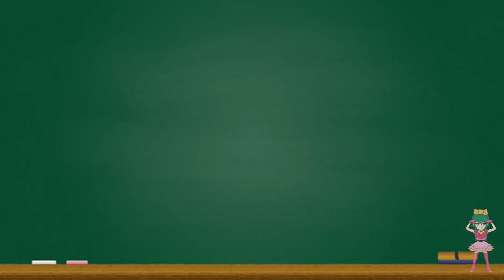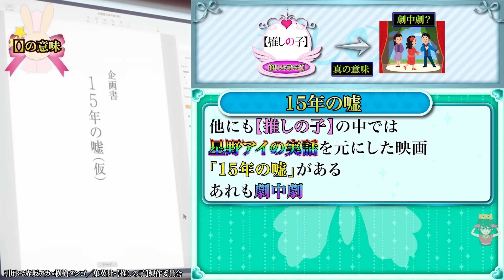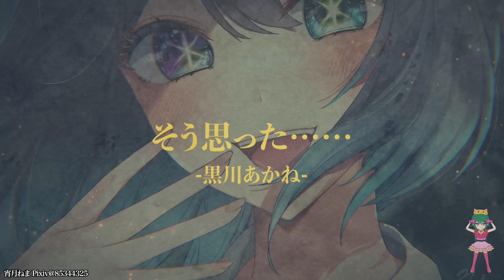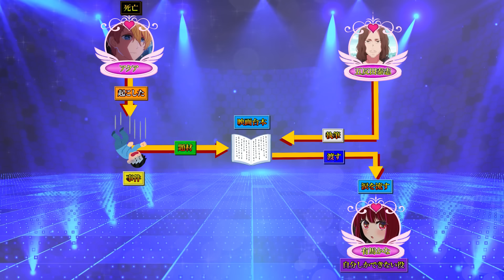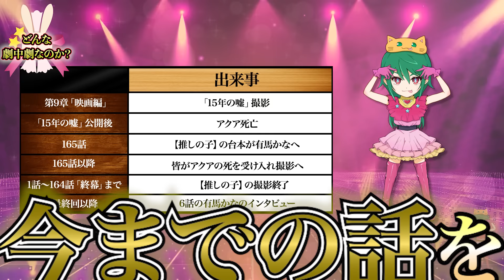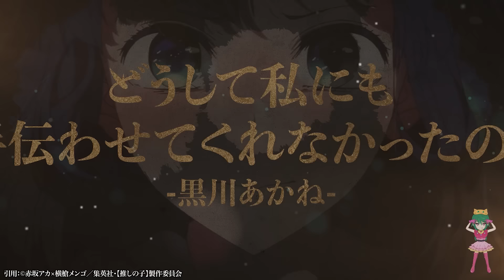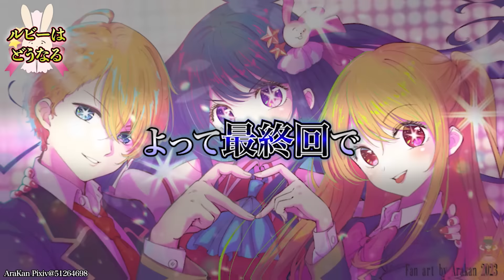【推しの子 完結】最期は"バッドエンド"か...最終話は◯◯◯◯へ...※考察&ネタバレ注意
▼重要
※推しの子第165話までのネタバレを含みますのでご注意下さい
※推しの子第165話まで見てない方は動画を速やかに閉じて下さい

▼引用
©赤坂アカ×横槍メンゴ／集英社・【推しの子】製作委員会様

▼BGM&効果音
・Music is VFR
・MusMus
・DOVA-SYNDROME
・甘茶の音楽工房
・魔王魂
（※未使用の場合もあります）